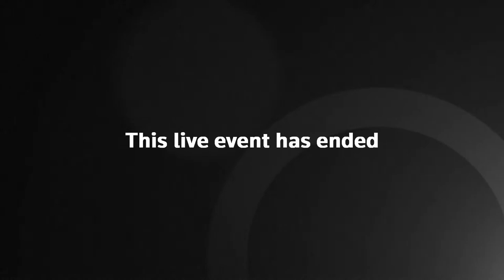LIVE: WHO holds public forum on COVID-19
Dr. Michael Ryan and Dr. Maria Van Kerkhov of the World Health Organization take questions from the general public on the COVID-19 pandemic and SARS-CoV-2 variants.